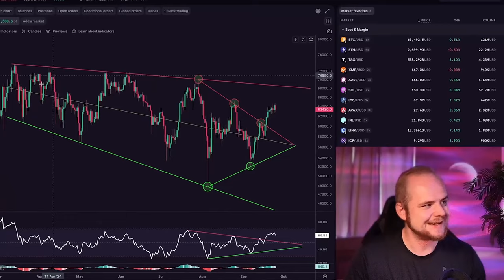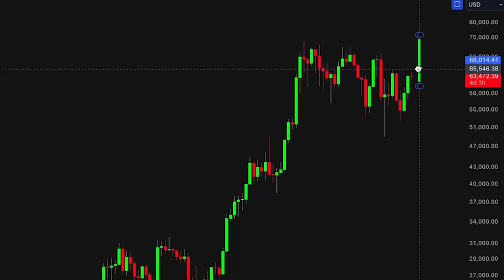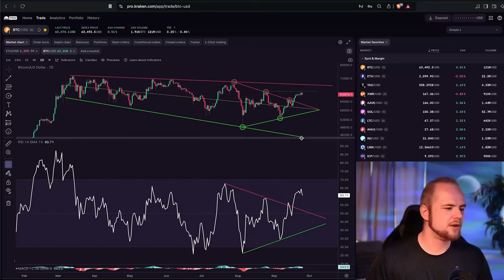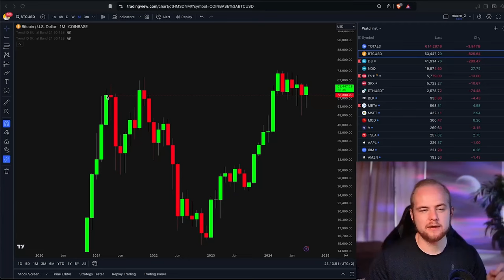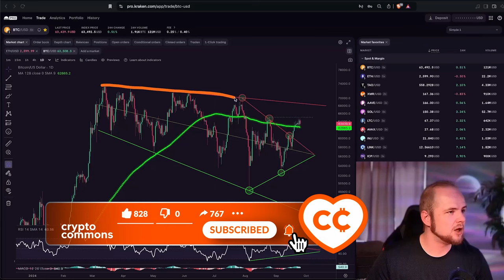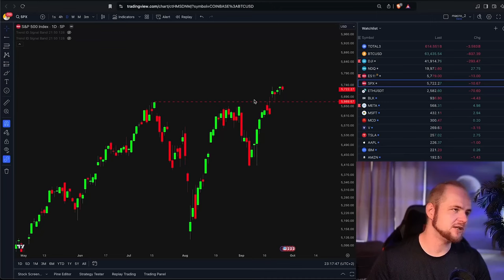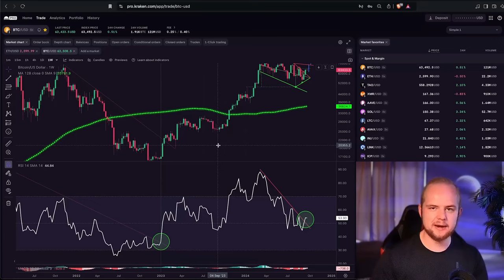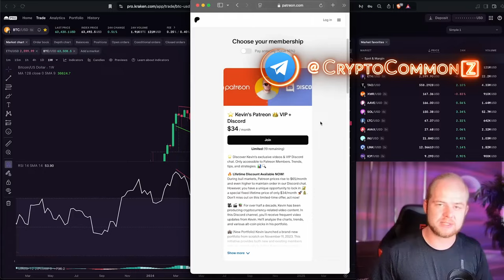Готов ли Биткоин к Большому Шагу? [Кевин Свенсон]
BTC: 1JcJgpSHbrRwgnvLeteXNfNXxLgpDuxyMP
ERC 20: 0xC8b0CF755bec8155D371676D77A579D7E15fd7eD
BEP 20: 0xfD630bd4058b7412C42d5807f1128281e05ACCE8
TRC 20: TKSwnD6eyDmaBwpXhVoQKnvPAtJVYAywYy
DASH: XuhZGGGezSEqnDq5ETBkiMc4ARfS6UxQAi
LTC: LfGpGJjkcrgZV12VNnQdEx79uHgeHSS8oG
ETC: 0xDD6AEDD3C78d0E7e8b1E09c8D149C51d16486723